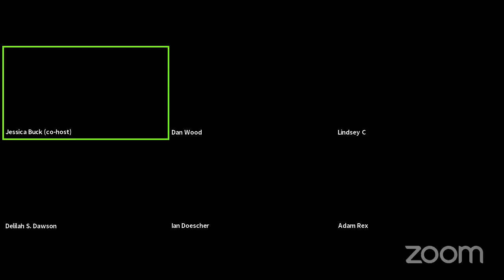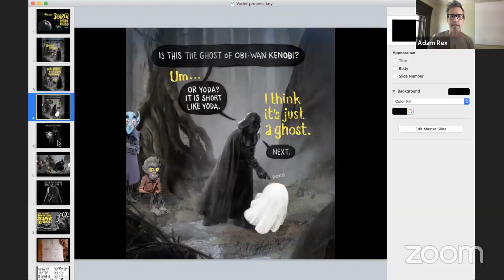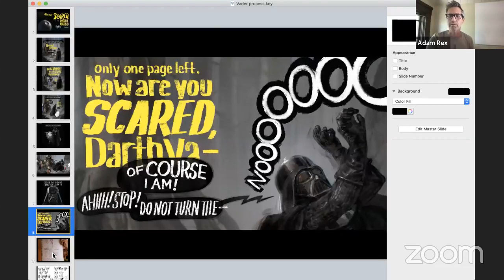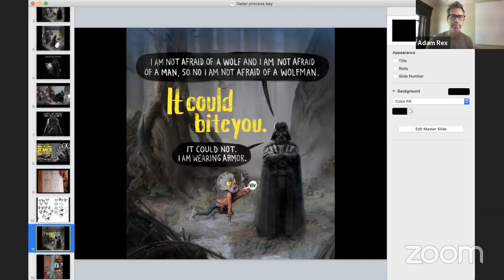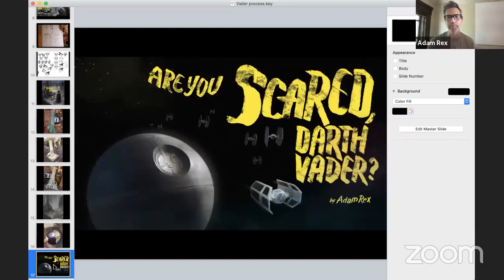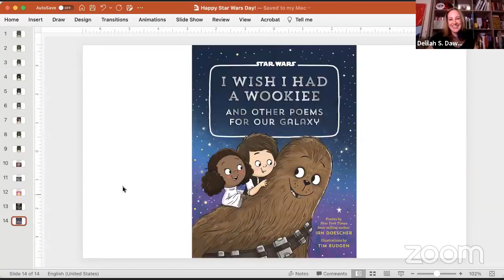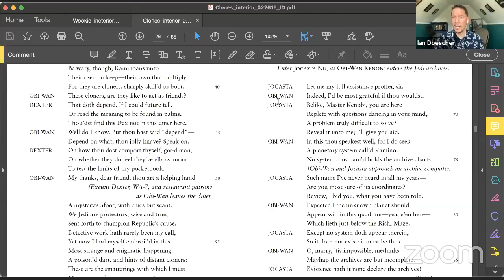Pop Culture Panel Series: Star Wars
Celebrate Star Wars Day (May the 4th) with our Pop Culture Panel Series! Join acclaimed panelists: Lindsey Cepak, Delilah S. Dawson, Ian Doescher, Adam Rex, and moderators Jessica Buck and Dan Wood as they discuss Star Wars.